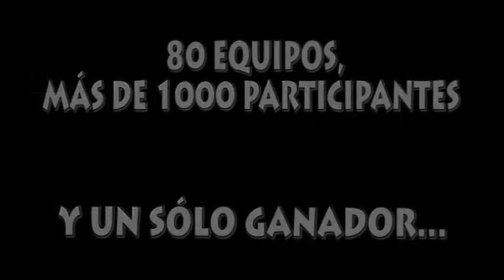Fútbol 7 Bravo Tercera GII J 2 recuperación) Tumbaliebres Los Maravillas